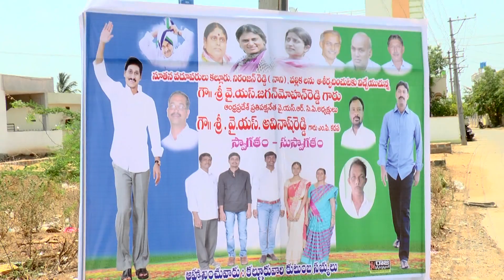Nani & y s jagan